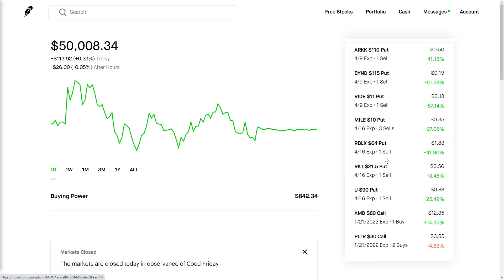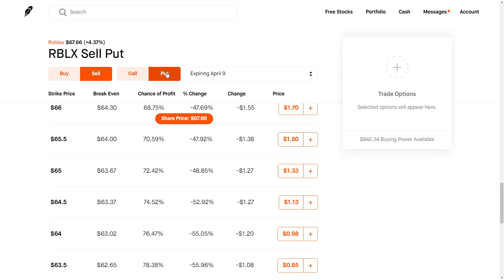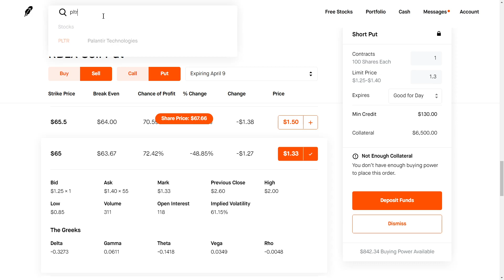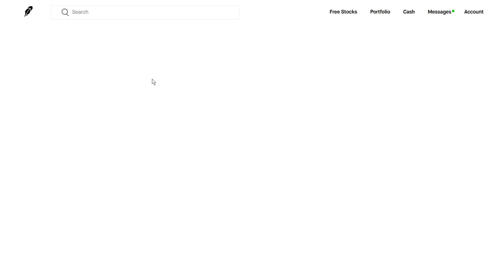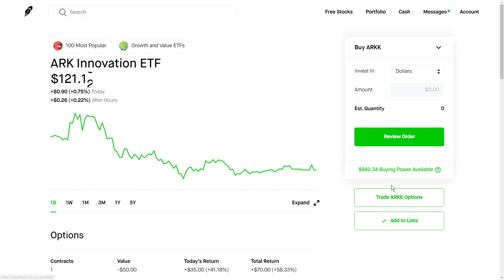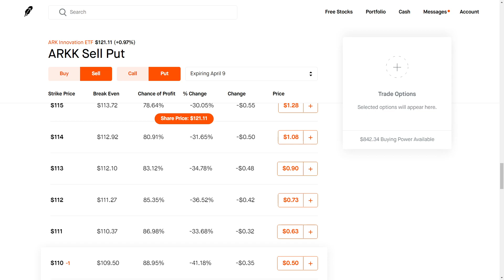Make $100 Every Week by Selling Options!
My favorite strategy is trading options. Specifically selling puts which is known as cash secured puts. They are the safest options strategy out there and is a great way to make some consistent passive income.